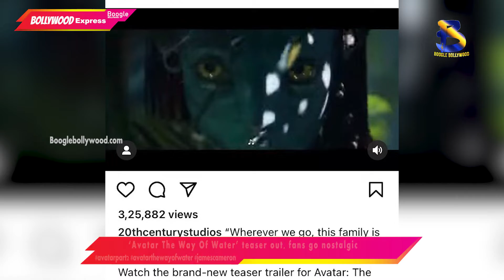‘Avatar The Way Of Water’ teaser out, fans go nostalgic I Boogle Bollywood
Copyrights@BoogleBollywood